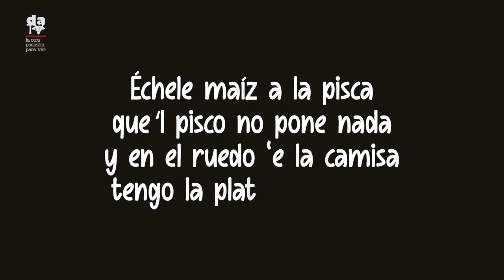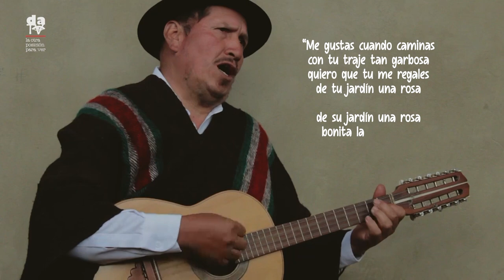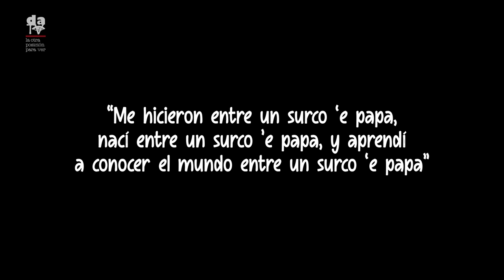El Sabor del Saber: Querimientos por las músicas campesinas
Desde el municipio de Sáchica, en la vereda de Arrayán Alto tuvimos la oportunidad de conversar con el legendario Pedro Nel Amado y su hijo Juan Ramón Amado. En plena pandemia, estos dos músicos nos comparten un pedacito de su historia, y su perspectiva sobre la tradición musical y los nuevos caminos a los que se enfrenta en la actualidad. Reflexiones que aportan sobre el quehacer musical en estos tiempos de pandemia.